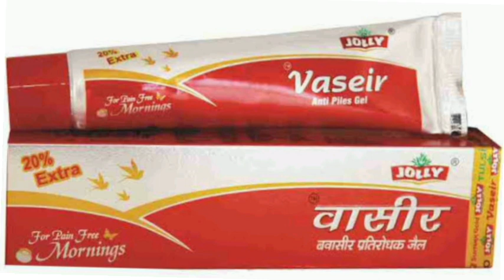JOLLY Vaseir Anti Piles Gel Cream Pain Relief Gel JOLLY वासीर बवासीर प्रतिरोधक जैल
JOLLY Vaseir Anti Piles Gel Cream Pain Relief Gel JOLLY वासीर बवासीर प्रतिरोधक जैल#cream